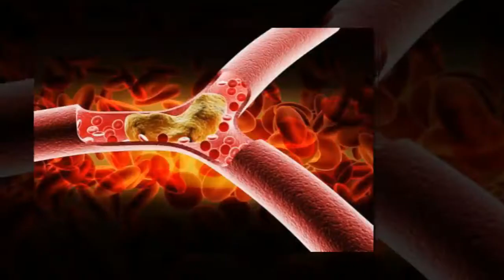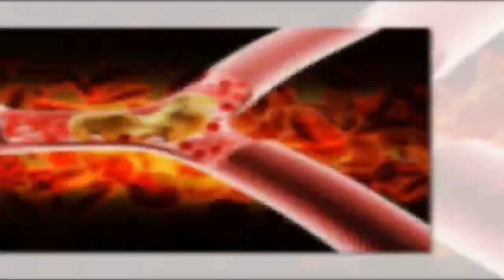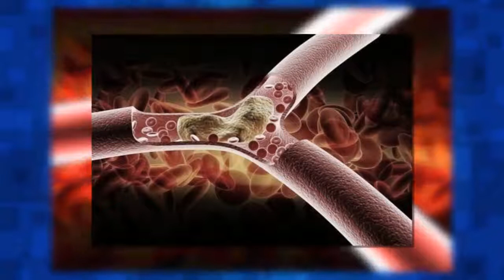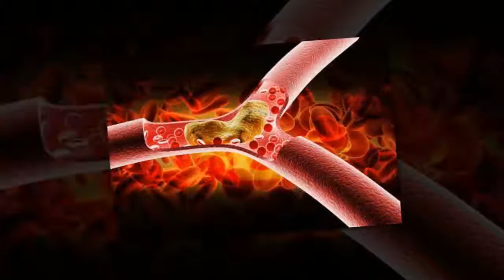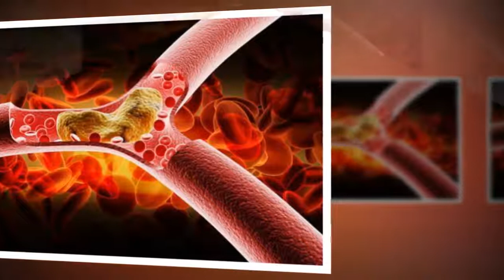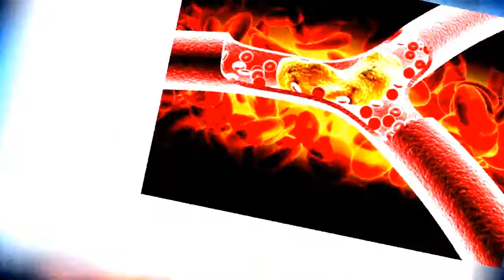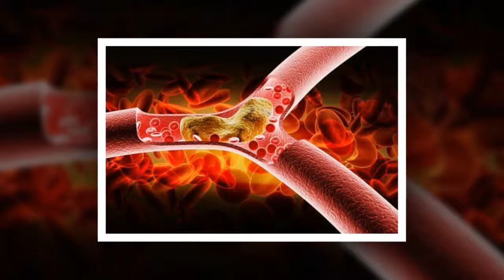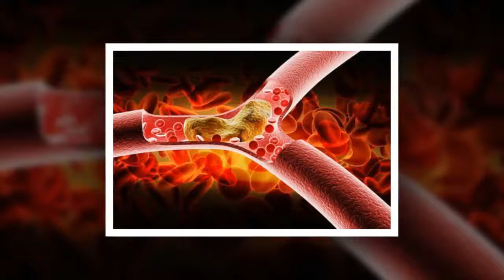Symptomen van een hoog cholesterolgehalte